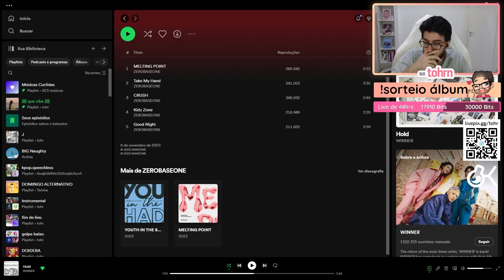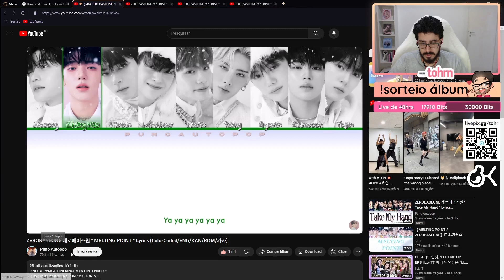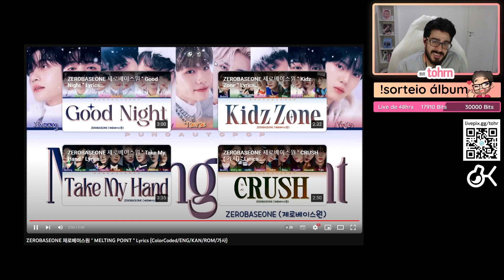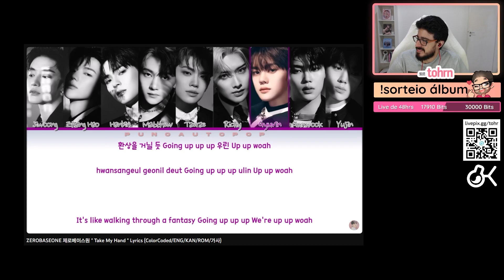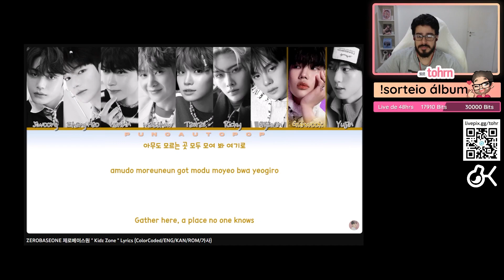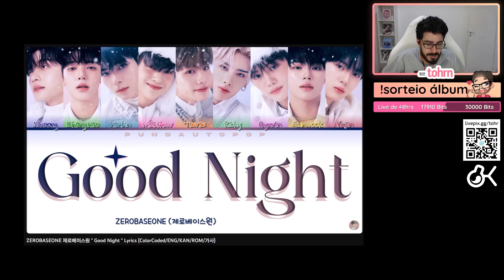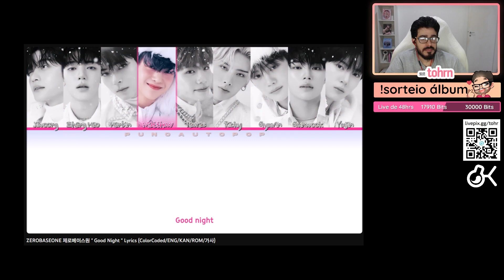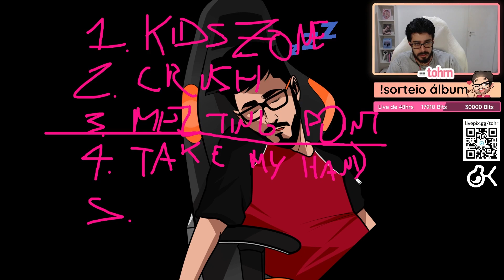TOHR REAGINDO AO ÁLBUM DO ZEROBASEONE 'MELTING POINT' (CRUSH) | Cortes do Tohr